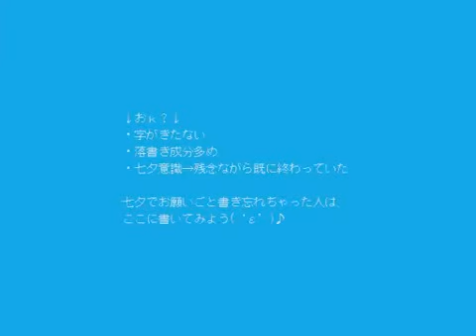Yukisuke feat Gackpo Camui & Luka Megurine - Sora no Uta (Sky Song, English Subbed)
I tried hard subbing myself with this lovely little song. I guess the results are more or less decent, though I think I still prefer someone else handling this part of the process.
Translation/Subs: Narumo (LuckyCarrot)
Original:
by Yukimimikkyu
Lyrics:
Find me riding on that cloud
No matter how painful the hardship that plagues you
Look up to the sky, there watching over me
There’s a rainbow that connects the two of us
That day, the day when the spring wind blew past
Nimbly, lightly, will the flowers one day…
Envelop the two of us?
Resonating with each other, as if melding together
I am here, always smiling for you
If there’s a rainbow in that sky
Whenever rain falls, think of me
O this feeling, be conveyed!